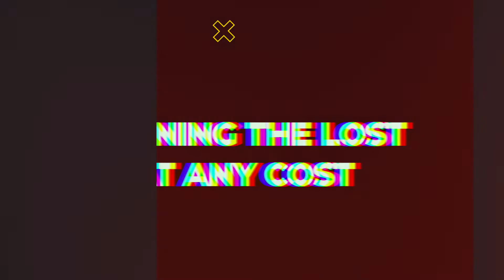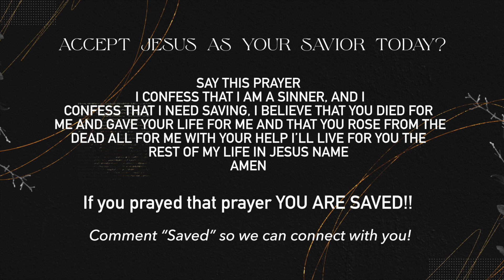Spot Me // Pastor LaRod Brown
Join us as we worship God wholeheartedly! As the message is brought forth by Pastor LaRod. Here at ABBA Worship Center we are Real People for Real People. Reaching the lost at any cost.